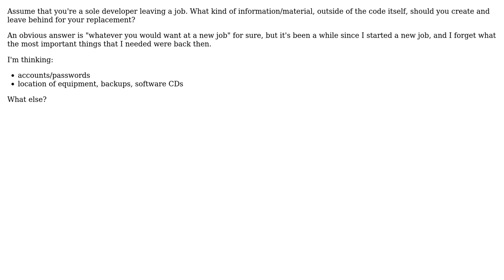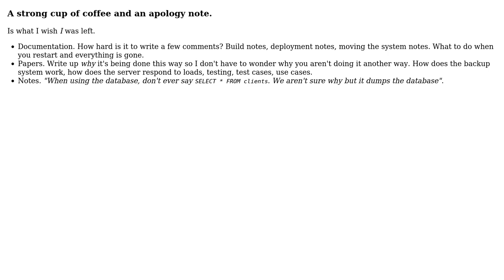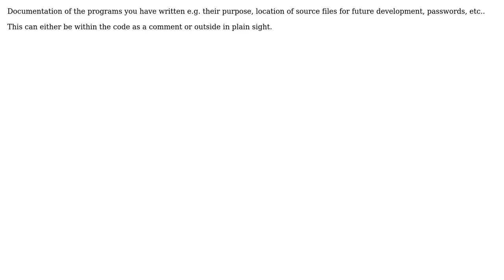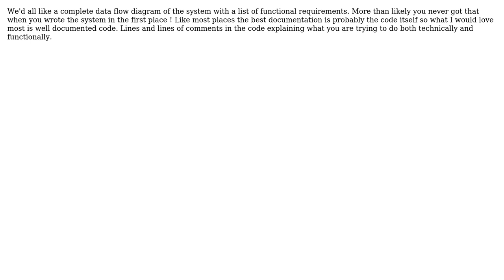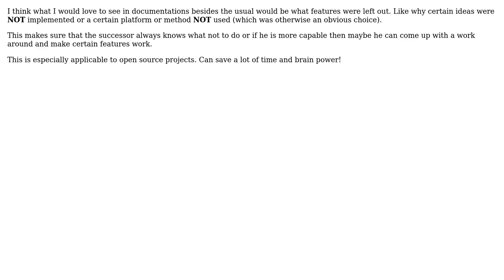Software Engineering: What should you leave behind for your successors? (11 Solutions!!)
Software Engineering: What should you leave behind for your successors?

With thanks & praise to God, and with thanks to the many people who have made this project possible! | Content (except music & images) licensed under CC BY-SA | Music | Images & others | With thanks to user wheaties user Vetle user tcrosley user Tarka user Steven Evers user Ken Henderson user Kasahs user Josh K user Jeremy user Dynamic user durron597 user Dean Harding user bigtang user Andy Lester and the Stack Exchange Network Trademarks are property of their respective owners. You are responsible for your own actions.